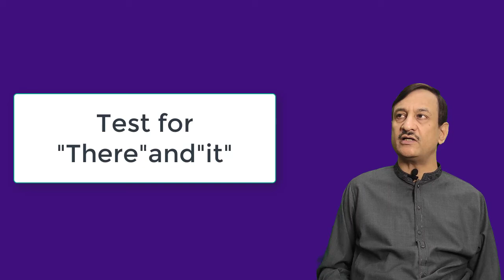Test for there and it | Learn English Language Through Grammar In Urdu | Shakeel Ansar